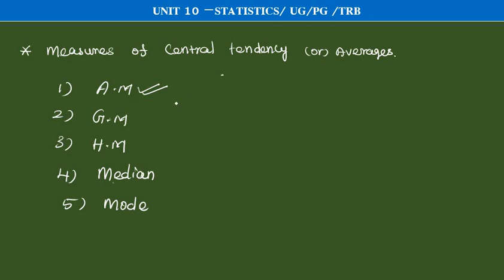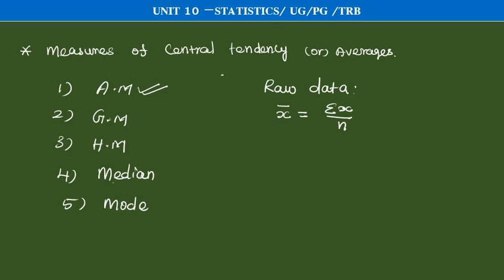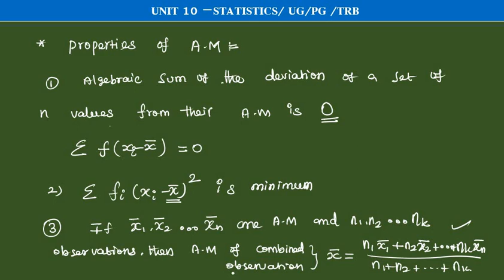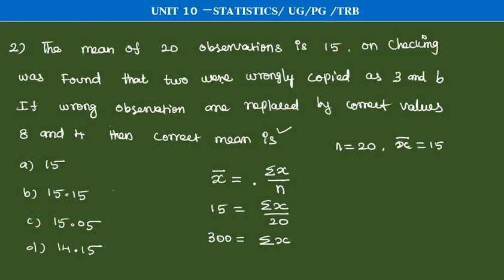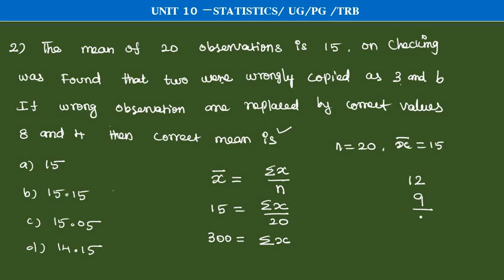ugtrbmaths,pgtrb,tnpsc,unit 10 Statistics and Probability central tendency tet selection exam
Statistics and Probability measures of central tendency#ugtrbmaths#tnpsc tntetpaper2maths tet selection exam.arithmetic mean